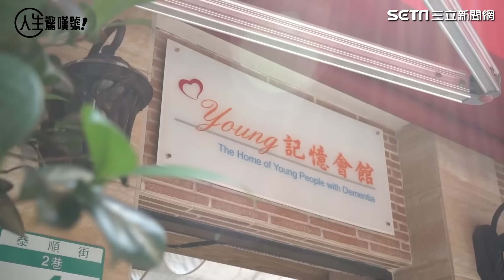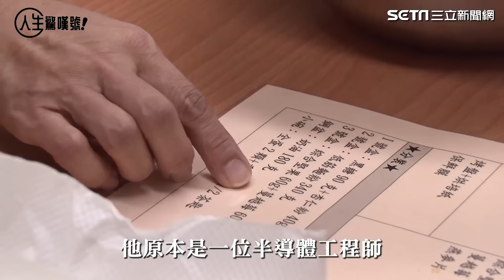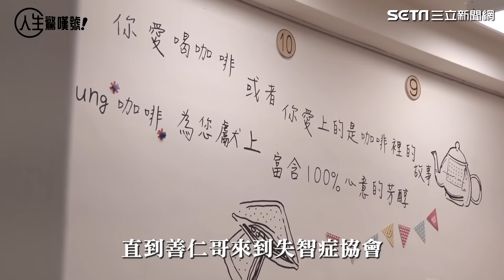送錯咖啡我招待！失智咖啡廳 生意慘…店員泣：求給我機會｜人生驚嘆號｜祝你健康